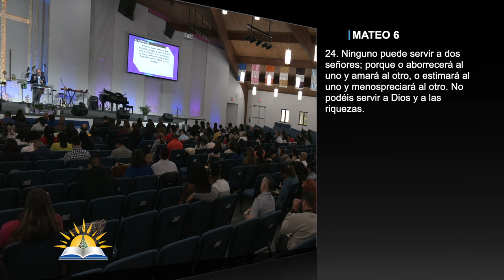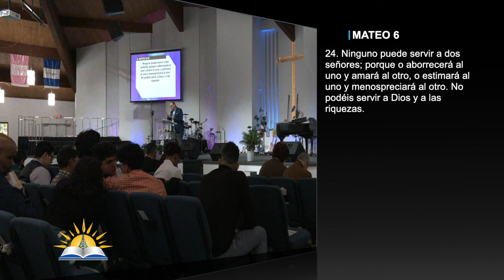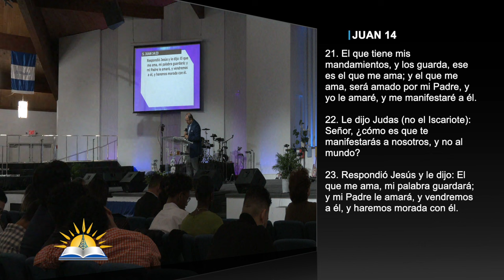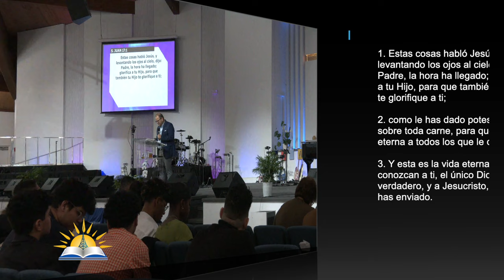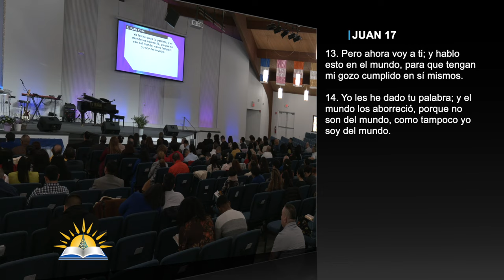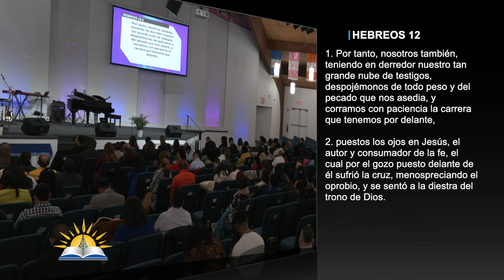Dios es amor, pero no el “dios amor” que se inventó el mundo #2 - Pastor Rogelio Daniel Urbina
Predicador: Pastor Rogelio Daniel Urbina
Tema: Dios es amor, pero no el “dios amor” que se inventó el mundo #2

Versos:
1 Juan 4:7-16
2 Timoteo 2:19
1 Juan 5:20-21
1 Juan 2:15-17
Mateo 6:24
Santiago 4:4
Juan 14:15
Juan 14:21-23
Juan 15:10
1 Juan 2:5
Juan 17:1-14
Juan 16:33
Filipenses 1:22-24
Romanos 8:31
2 Timoteo 2:2-4
Isaías 40:31
Hebreos 12:1

¿Quiénes somos?

CCLI # 11207910
Church Streaming & Podcast License
CCLI # CSPL060797